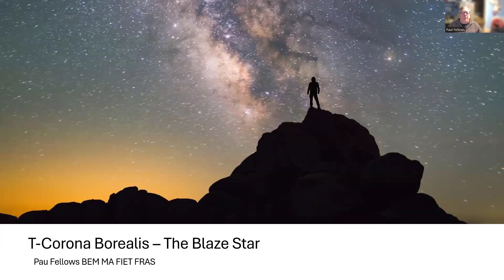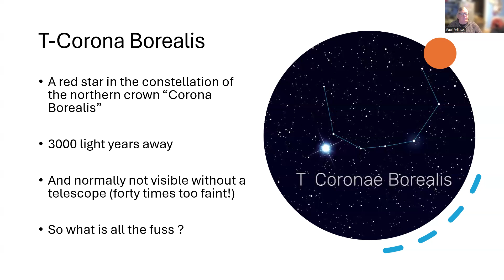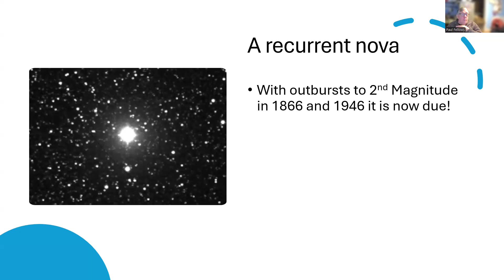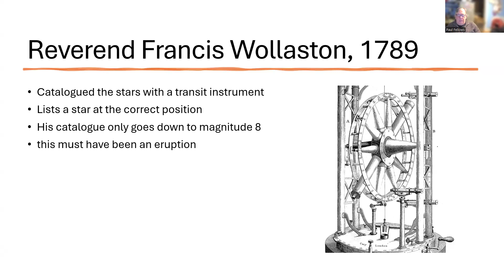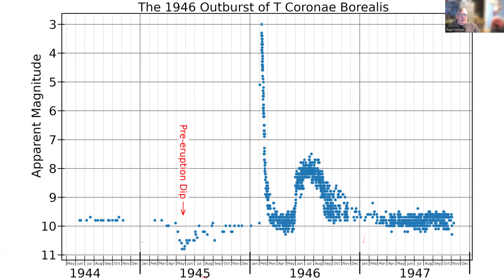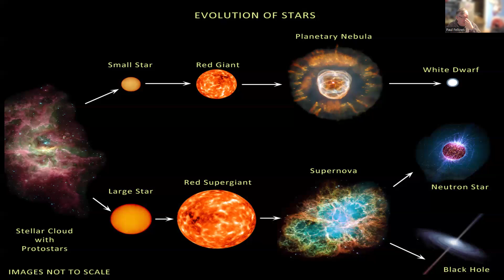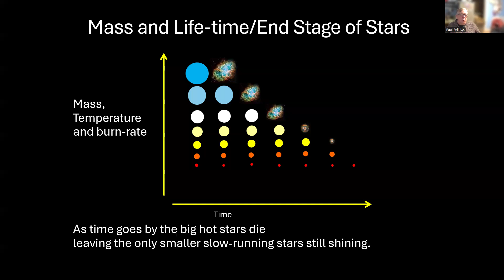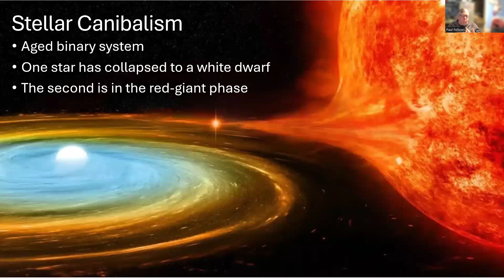The Blaze Star : T Coronae Borealis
A look at "The Blaze Star" T Corona Borealis , a recurrent nova which has been in the news recently as it is predicted to flare up again any day now. What is it? What are we expecting to see?